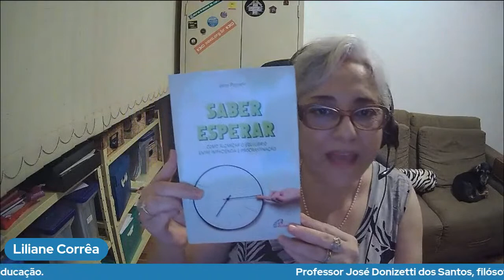Live - Saber esperar: como alcançar o equilíbrio entre a impaciência e procrastinação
Participe!

Nosso encontro está marcado para o dia 31 de março, às 20 horas, para falarmos do livro “Saber esperar”, do italiano Fábio Paglieri. Quem vai analisar o livro é o instrutor sênior de meditação mindfulness, filósofo, educador há 43 anos e especialista em neurociência e psicanálise aplicada à educação, professor José Donizetti dos Santos.  A mediadora será a psicóloga e especialista em bioética Liliane Zchever.